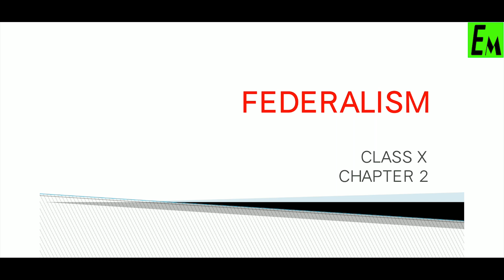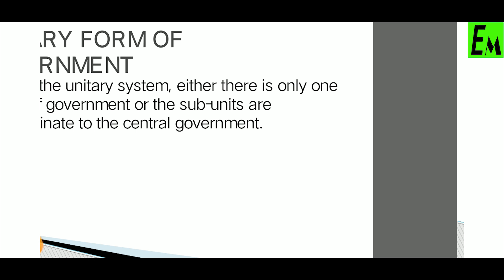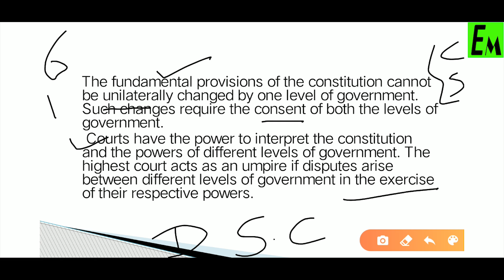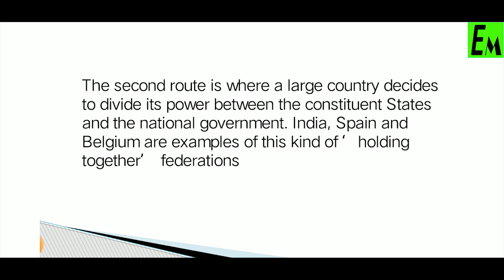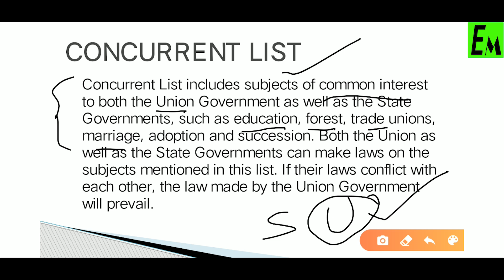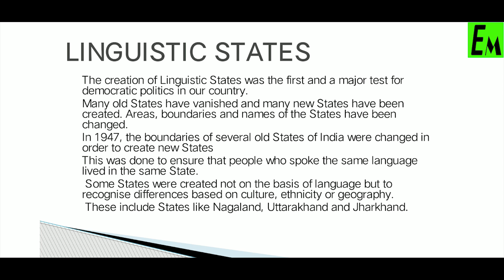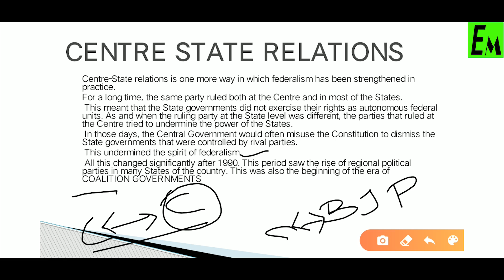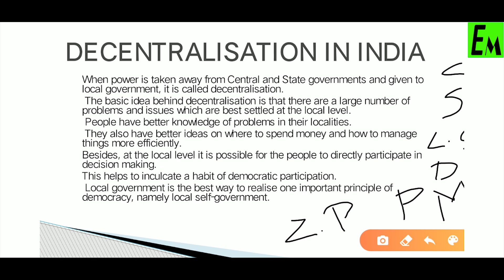FEDERALISM || CLASS 10 POLITICAL SCIENCE || CIVICS CHAPTER 2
Video Timeline:
00:00 Start
00:13 Intro
00:52 What is Federalism?
03:01 Unitary Form of Government
04:18 Features of Federalism
14:06 Three fold distribution of legislative powers
16:19 State List
17:21 Concurrent list
18:39 How is federalism practiced?
19:40 Linguistic States
22:02 Language Policy
24:41 Centre State Relations
27:47 Decentralization in India.
32:06 Outro

FEDERALISM || CLASS 10 POLITICAL SCIENCE || CIVICS CHAPTER 2 BY ARYA MISS